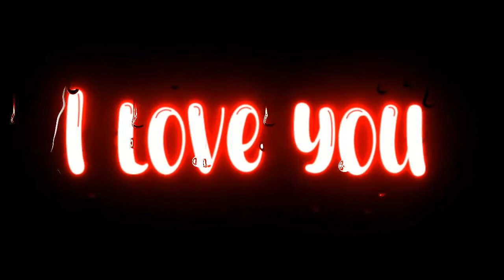Hindi song status | Hindi lyrics status | whatsapp status | sad status | Hindi romantic song status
New Hindi lyrics song status | Hindi whatsapp status video | sad status | hindi romantic status

Love status
Love
Status song
Song status
Hindi song
Hindi song status lyrics
Love song
Love song status lyrics
Love song
Lyrics status
Love status song
Hindi song
Trending status
I love song status
Status video
New status
Old songs status
Old status
Old Hindi songs status 2021
Status new
Lyrics status
Love song status new 2021
Love song status new 2022
Love song status for whatsapp
New status hindi song
Trending status
Viral song whatsapp status
Breakup status
Breakup whatsapp status
Status video lyrics
love status

🙏😍❤️ keep watching